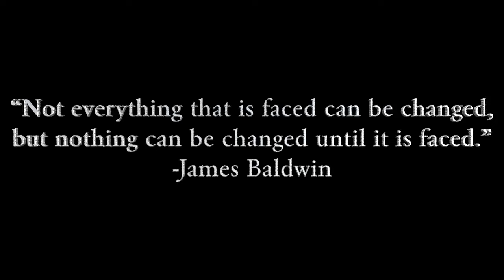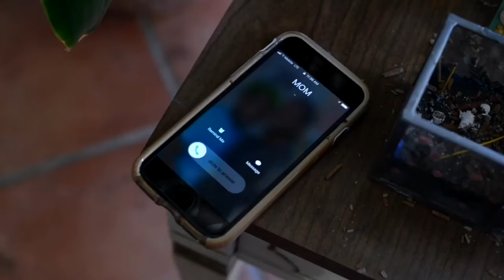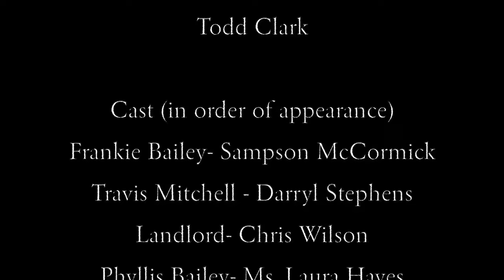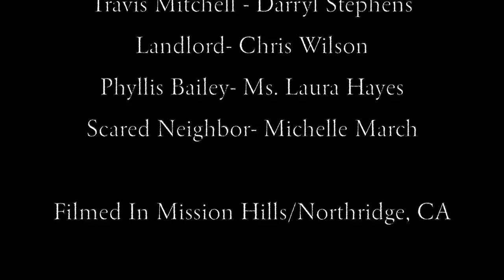a different direction | Black LGBT Short Film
Frankie Bailey, is a black, gay man in his 30's struggling to make ends meet while being forced to confront one of the biggest challenges of his life.

Cast: Frankie Bailey (Sampson McCormick), Travis Mitchell (Darryl Stephens), Chris Wilson (Landlord), Phyllis Bailey (Ms.Laura Hayes)

Written, Produced & Directed by: Sampson McCormick
Edited by: Adam McMath